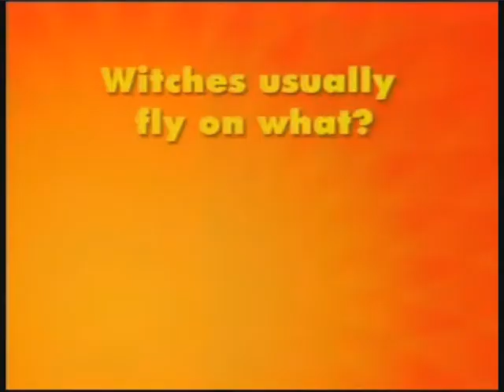POP TV - Competition Promo (2007)